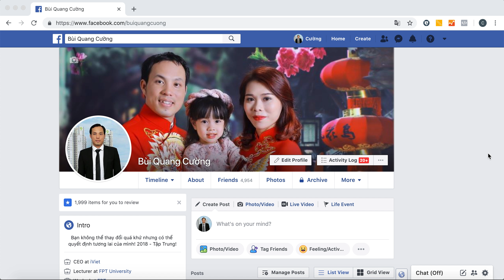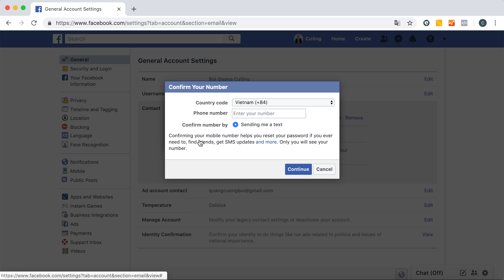Hướng dẫn thêm Email, Số điện thoại vào Facebook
Một điều tưởng chừng quá đơn giản là làm sao để thêm email số điện thoại vào Facebook để chúng ta có thể đăng nhập hoặc khôi phục mật khẩu bằng thông tin mới nhưng có lẽ nhiều bạn chưa biết.

Mình chia sẻ thông tin trong video này nhé. Nếu có gì thắc mắc sâu hơn về Facebook hay Marketing bạn hãy comment nha ;)

Đây là 1 trong những kinh nghiệm nhỏ trong chạy quảng cáo với ngân sách hàng trăm tỷ đồng của iViet cho nhiều lĩnh vực khác nhau như bất động sản, giáo dục, thời trang, sức khoẻ, bán lẻ…

Bạn có thể học thêm trọn bộ 194 bí kíp tại đây
– Trọn bộ 194 bí kíp Google, Facebook giá gốc 2680k   Chỉ còn 699k
– Tặng Voucher quảng cáo Google trị giá 1.350k (Lớn hơn phí trọn bộ khoá Google + Facebook)
– Tặng quy trình quảng cáo Google, Facebook độc quyền của iViet
– Đối tác cao cấp Google.
– Được tham gia group kín Facebook, Zalo để nhận hỗ trợ, cập nhật kỹ năng mới nhất.
Đăng ký trọn bộ khoá học online “Truyền nghề Google, Facebook từ A-Z” và nhận quà tặng
Bạn thấy video này hữu ích thì hãy chia sẻ tới những người bạn của mình nhé. Họ sẽ vô cùng biết ơn bạn vì bạn đã giúp họ tiết kiệm tiền và kinh doanh hiệu quả hơn.